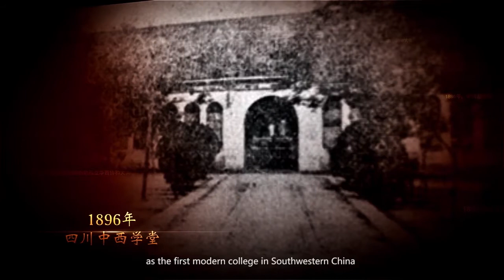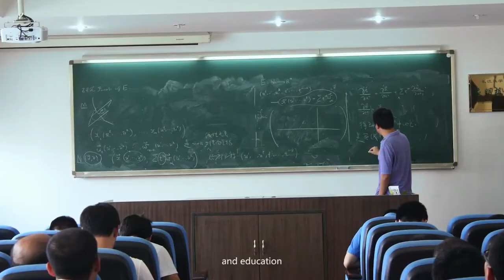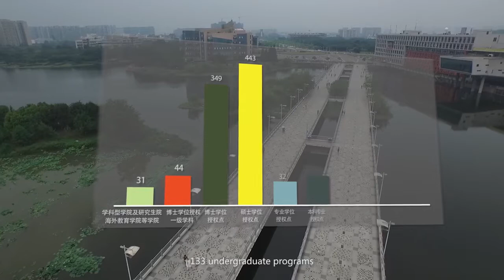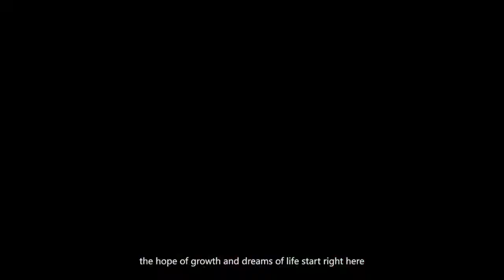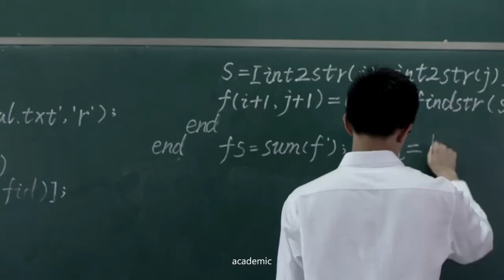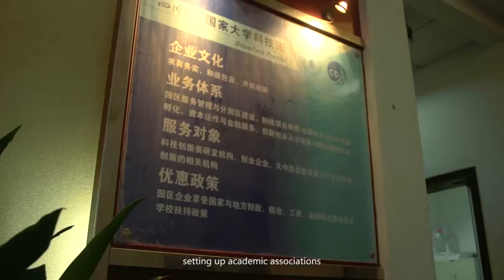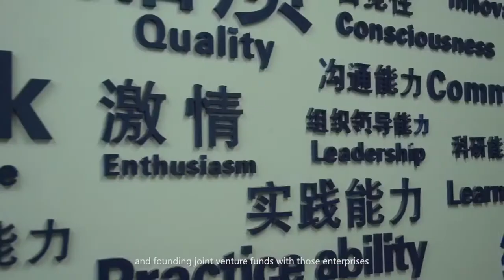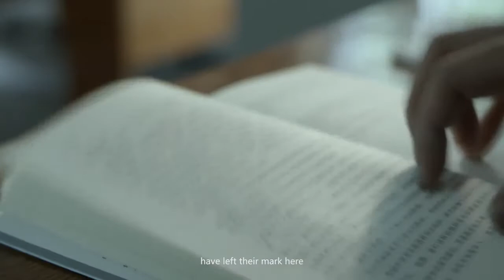Sichuan University (四川大学) of China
Sichuan University (often simply called to Chuāndà and shortened to "SCU" in English) is one of the universities , located in Chengdu, the capital city of Sichuan Province, China, with a long history and many predecessors, of which the earliest one was founded in 1740 with the origin in BCE 141. It was transformed to be a modern university in 1920s and the name National Sichuan University was adopted in 1931. Sichuan University (SCU) is one of the national universities directly under the Ministry of Education (MOE). It is also one of the State 211 Project and 985 Project universities enjoying privileged construction in the Ninth Five-Year Plan period.